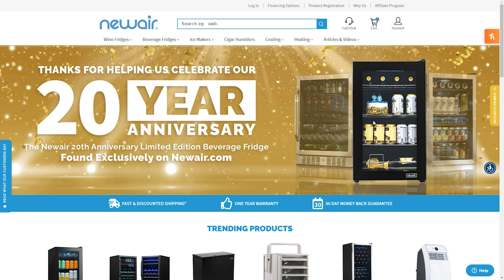Limited Edition Newair Anniversary Series 100 Can Beverage Fridge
The Titans wanted to say a BIG thank you to Newair for including us in their 20th-anniversary celebration! Today we're featuring their limited edition series 100 can beverage fridge. Also, a BIG shout out to our boy, Brotha Stogie! Happy birthday, brother. The Titan family loves you!

CELEBRATE20 for 20%off valid until 10/20

Our Gear
(Neewer F100 7-inch 4k 1280x800 IPS Screen Camera Field Monitor)

(Boling BL-P1 12W RGB Full Color Dimmable 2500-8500K On-Camera Led Video Light with OLED Screen, 360° Support System)

(AxcessAbles MB-W Professional Studio Microphone Boom Stand with Locking Wheels)

Our Mics
(Rode NTG-2 Videographer Kit 2: NTG-2, 79CC, SM4, and WS6)